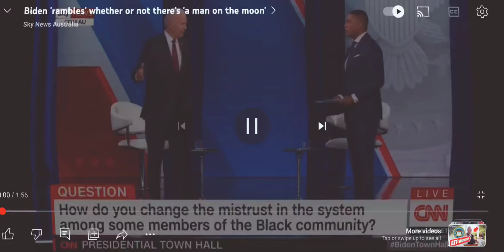Ol' Rambling tiny Joe.